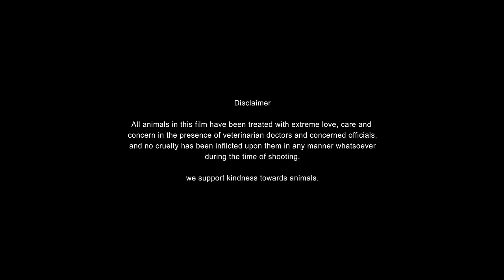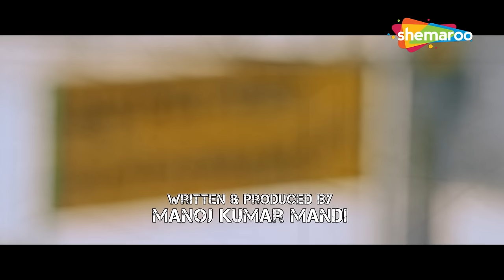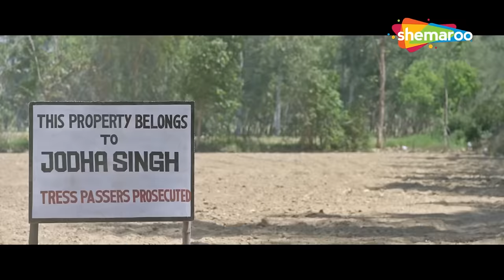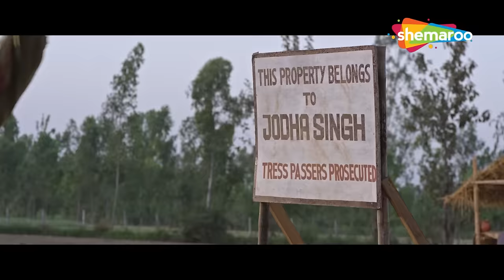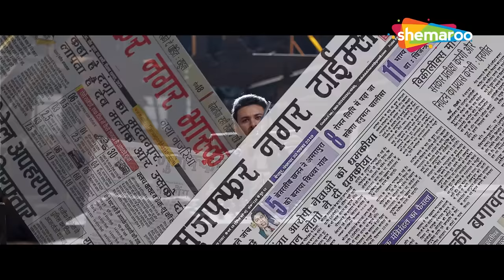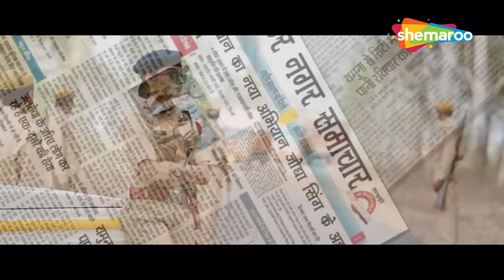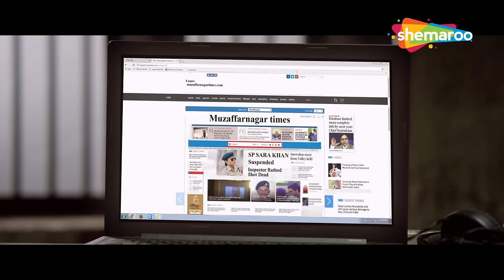Muzaffar Nagar The Burning Love | Dev Sharma Best Action Movie | Aishwarya Devan | ShemarooMe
Adopted from a real incidence that happened in Muzaffar Nagar during the 2013 riots, the film follows a shooter Dev who has come to his hometown Muzaffar Nagar on a break before his next competition. He falls for a woman preparing for IPS exam. While wooing her, he takes on some local goons harassing the villagers. As if that wasn't enough, the deadliest form of riots in the recent history of Uttar Pradesh breaks out in the town and Dev is forced to put everything at stake to save the ones he loves.

Starring : Dev Sharma,Aishwarya Devan,Mursaleem Qureshi,Anil George,Ravi Khanna,Sandeep Bose

Directed By : Harish Kumar